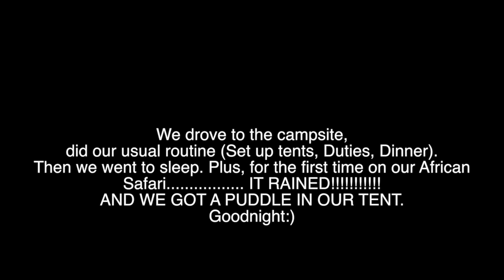Day Fifty Six - Guyan Family OE - IT RAINED!!!!!